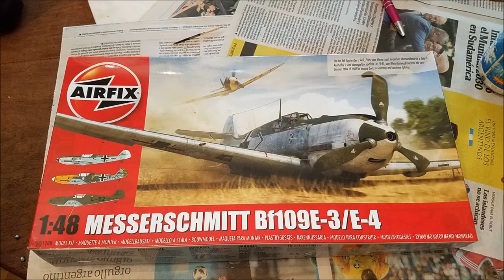Building Airfix's 1:48 Messerschmitt Bf 109E-4 (Franz von Werra's aircraft)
Photo build of Airfix's 1:48 Messerschmitt Bf 109E-4, painted as Franz von Werra's machine.